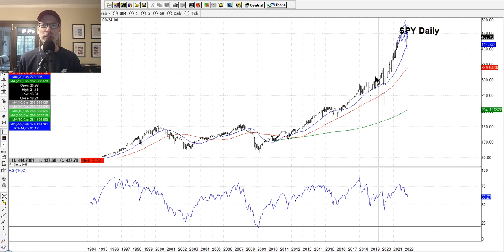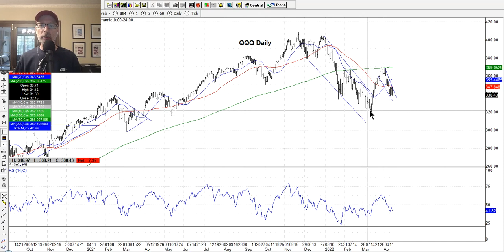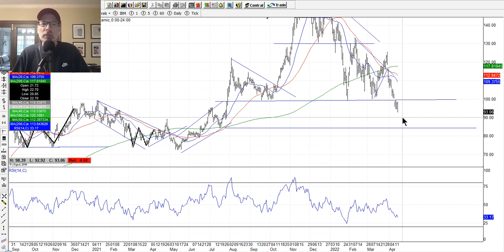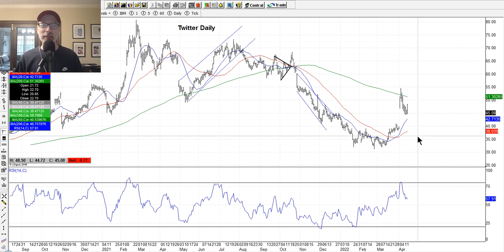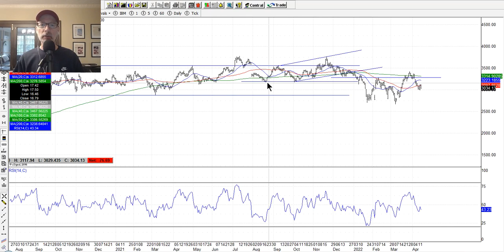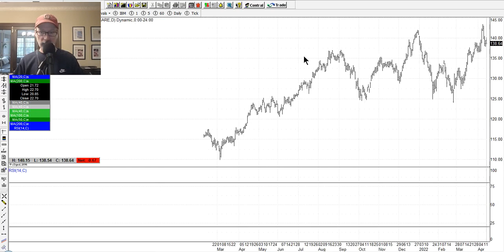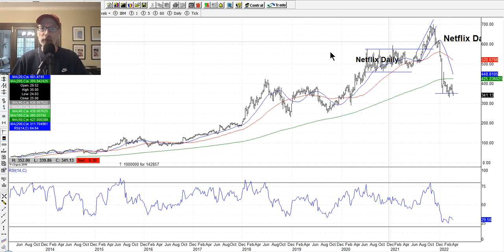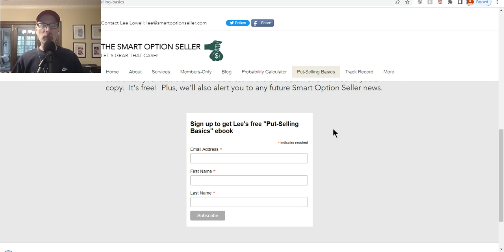How To Read Stock Charts - Technical Analysis - April 16, 2022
If you're looking for an analysis of how to read stock graphs, then tune into this week's video.

This is what I call my "Saturday Synopsis", and I analyze and read the stock charts to comment on last week's trading activity and what may lay ahead for next week.